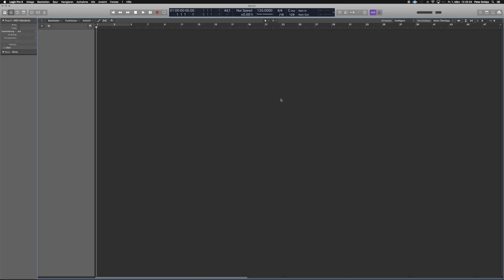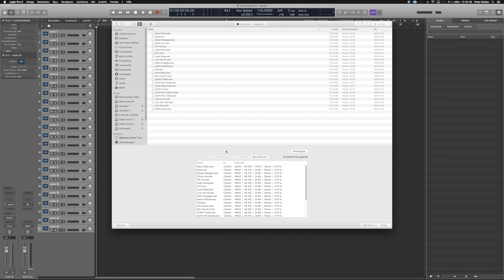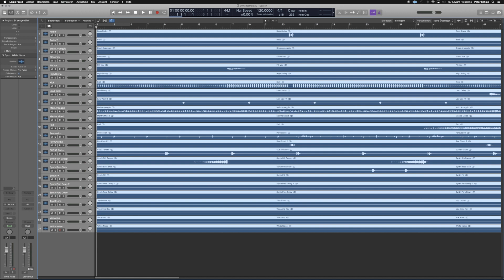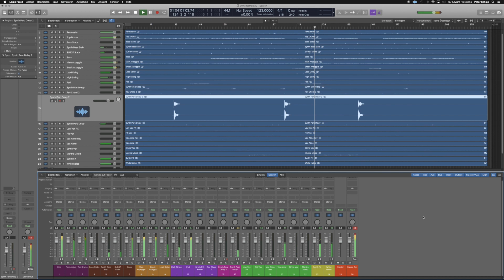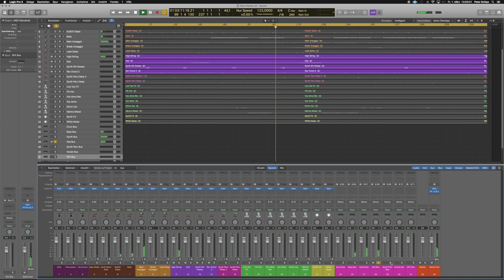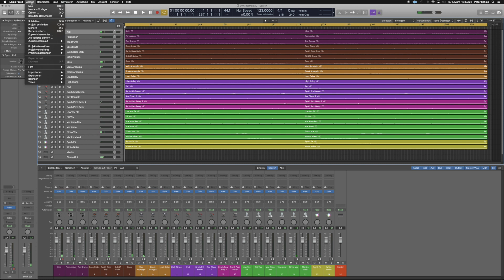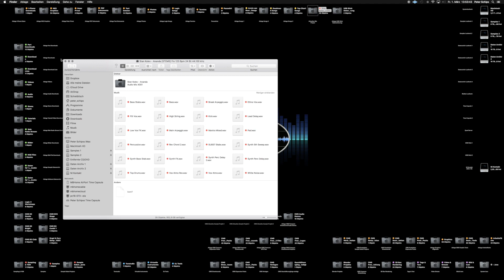CMS Sounddesign - Workshop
Vorbereiten eines Mixdowns mit Logic X